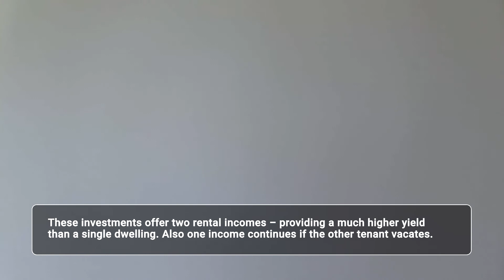Completed Dual Occupancy / Auxiliary - Discover Capital Growth and High Yields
3 Incredible Reasons You Should Become a Dual Occupancy Investor:

1. Yield & Capital Growth – These don’t have to be mutually exclusive.
2. Strong Market Demand – There is a massive demand from tenants to rent these properties.
3. Amazing Passive Income – The high positive yields and cashflow that this property investment type offers enables you to create income streams.

Critical to any property investment is the delivery of a return on that investment. Dual Occupancy / auxiliary are uniquely strong as a type of property investment. Not only do they offer a high yield, but also capital growth. At New Property Australia we believe that Yield and Capital growth don’t have to be mutually exclusive.

We have literally been involved in hundreds of successful dual occupancy projects for our clients. There is noting we enjoy more than creating a high yielding dual occupancy property within an area with great capital growth potential for our clients.

For many, the goal when considering property investment is to reduce their reliance on their active income. Investing in a dual occupancy offers a fantastic source of passive income. For many New Property Australia clients the goal with investing in a dual occupancy property is to buy a few of them over a number of years and then retire and live off the income these property investments produce.

Dual Occupancy / Auxiliary Properties offer a number of key benefits for both Investors and Owner Occupiers:

Ideal For Investors:
• Cash Flow Positive
• Great Tax Depreciation
• Two rental incomes – Provides much higher yield than a single dwelling
• Only one rates charge
• One income continues if the other tenant vacates
• Separate water and power metering
• No Body Corporate fees
• Each unit is completely independent and separately fenced
• Some designs can be converted into single dwellings later if required
• Resell to owner-occupiers or investors

Ideal For Owner Occupiers Who Want:
• Multi-generational living
• Appears like a single home
• Independence and privacy from other family members
• Can be separately rented in the future if required

Dual Occupancy/Auxiliary dwelling is the correct terminology for this type of building.  Also known as dual key, dual dwelling and various other names. They are two homes in one. They are not approved to be strata-titled like a Duplex, which means that both dwellings or units are on one title with one set of rates, therefore there are no body corporate fees.

If Town Planning rules were to change in the future and these dwellings were allowed on smaller block sizes, there would be no building changes required to allow the two units to be strata-titled, providing that it complied with the new minimum block size at that time.

Both self-contained units are usually under the same roof, so from the street the building looks like a normal house. If attached and under the same roof the units are separated by a firewall which also provides great acoustic benefits.
The two units can sometimes be constructed as detached buildings (depending on the LGA) however this usually only occurs on larger blocks or where a property with an existing dwelling requires an auxiliary unit to be added. Modular buildings are ideal in this situation and can be built on awkward, tight access or sloping sites.

Typically, a Dual Occupancy/Auxiliary dwelling has 2, 3 or 4 bedrooms on one side (the ‘main dwelling’) which can be any size and configuration and 1 or 2 bedrooms on the other side (the ‘auxiliary unit’).

Each unit has its own entrance and full facilities, including a kitchen, bathroom, laundry, bedrooms, living areas and car accommodation. The size of the auxiliary unit and the number of bedrooms allowed, varies from Council to Council in Queensland. Different rules also apply in other states. For example, NSW has overarching State legislation allowing dual occupancy/auxiliary dwellings in all Local Government Areas however each LGA can have their own variations to the requirements. Dual occupancy/ auxiliary dwellings can’t be built in Victoria. They are allowed in WA and other States vary.

In most cases only a single egress (driveway crossover) is allowed so the garages for both units are usually side by side using a common driveway. Some LGA’s have rules about the minimum number of vehicles that have to be parked off the street.

At New Property Australia we are experts on all types of high yielding properties including dual occupancy, duplex, dual key, rooming houses and house and land packages. If you would like to speak with one of our expert consultants please enquire on the link above.